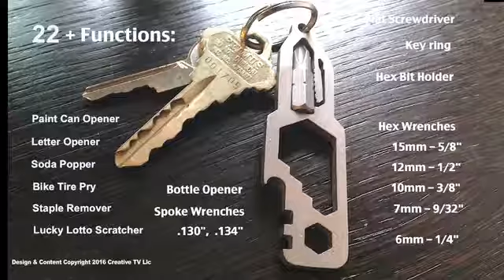EDC multi tool ракета